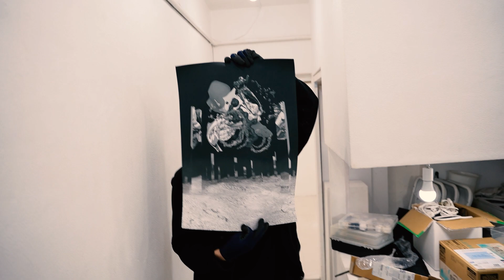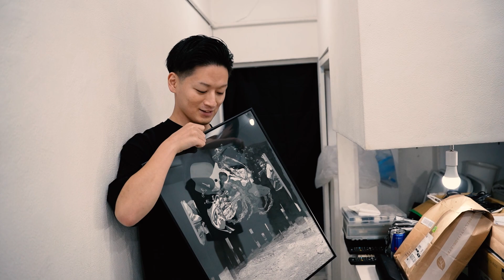【VLOG】solo exhibition（2024 Spring）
「+log」

I held a solo exhibition in Shibuya, Tokyo, on the theme of "non origin".

▷film & edit
Yudai Miyaguchi

▷thumbnail
Nobuhisa Kurita

栗田 頌久「無起源 non-origin」【終了】
Kurita Nobuhisa

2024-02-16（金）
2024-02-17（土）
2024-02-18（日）